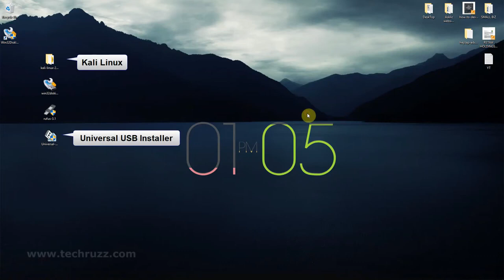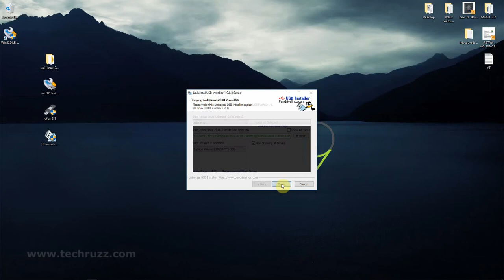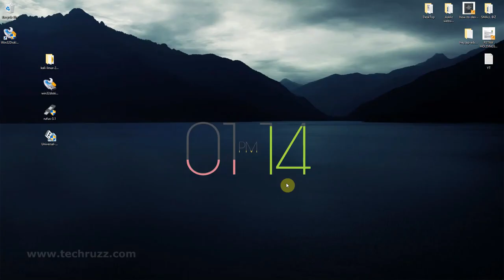How To Create A Bootable USB Flash Drive For Kali Linux 2021 ｜ Universal USB Installer #000